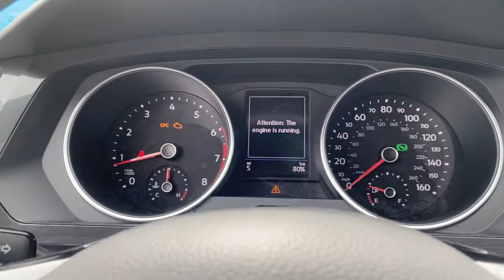2021 Volkswagen Tiguan Springfield, Branson, Republic, Ozark, Nixa, MO V212168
Platinum Gray Metallic New 2021 Volkswagen Tiguan available in Springfield, Missouri at Napleton AutoWerks Springfield. Servicing the Branson, Republic, Ozark, Nixa, MO area.
2021 Volkswagen Tiguan SE R-Line Black - Stock#: V212168 - VIN#: 3VV3B7AX8MM116126

You can find this 2021 Volkswagen Tiguan SE R-Line Black and many others like it at Napleton Autowerks of Missouri. Want more room? Want more style? This Volkswagen Tiguan SE R-Line Black is the vehicle for you. Just what youve been looking for. With quality in mind this vehicle is the perfect addition to take home. There is no reason why you shouldnt buy this Volkswagen Tiguan SE R-Line Black. It is incomparable for the price and quality. Youve found the one youve been looking for. Your dream car.